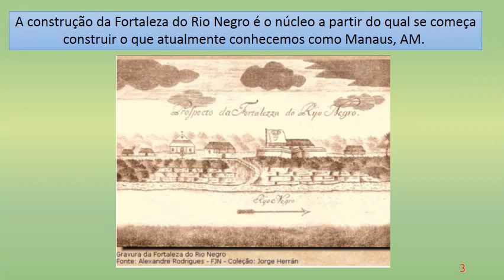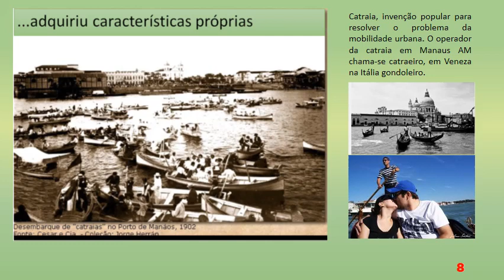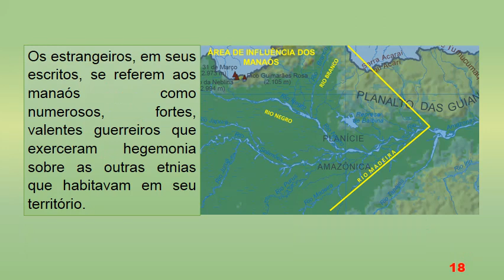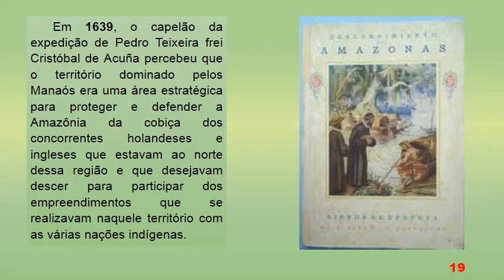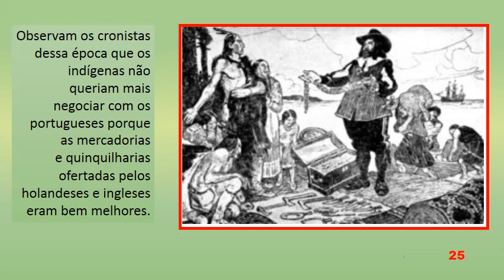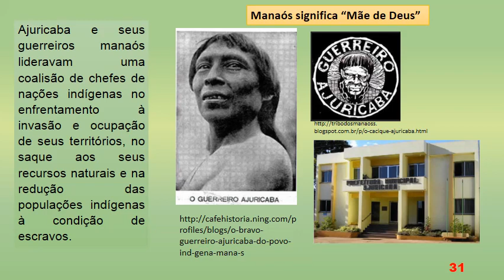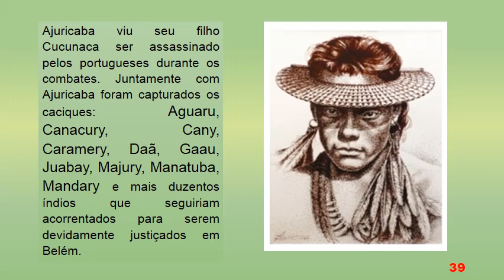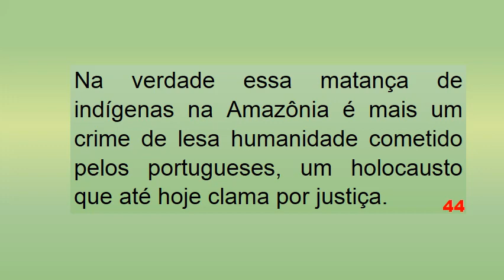O MASSACRE DOS MANAÓS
Conta a história do massacre da nação indígena manaós e a captura de seu cacique Ajuricaba.